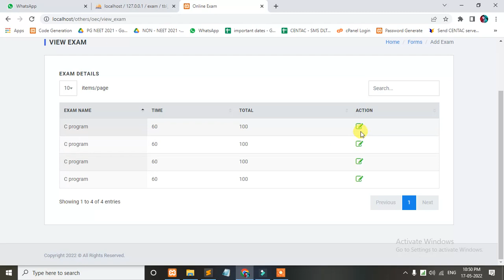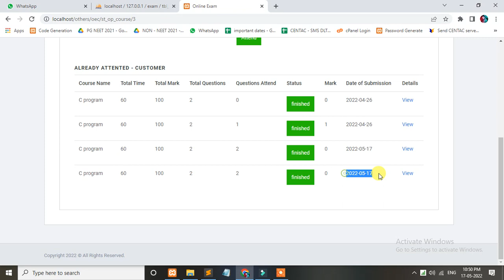Quiz Exam PHP MYSQL | source code available | free installation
Source code cost -   Rs.500 ,  dollar -  8 USD  ,    EURO - 8 EURO
Source code and documentation cost -   Rs.1000 ,  dollar -  20 USD  ,    EURO - 20 EURO
if you want payment integration in this site also doing. if any other project you want develop in short time.
College projects websites available.